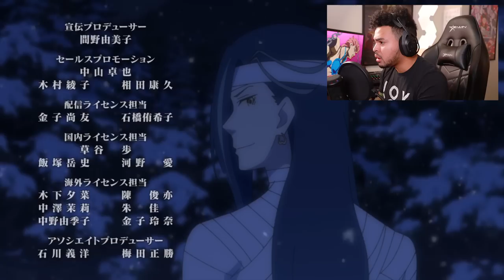THE BEST EPISODE SO FAR! Re:ZERO Season 2 Episode 11 LIVE REACTION!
I don't think any amount of time could've prepared me for the absolute masterpiece that this episode was. Everything about today's episode of Re:ZERO was done so well and left me speechless. From the animation in the fight scenes to the horror aspect of the series showing up. 10/10 EZ